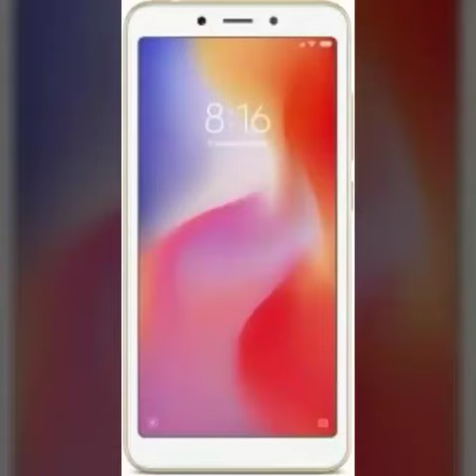Xiaomi Redmi 6a features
Xiaomi Redmi 6a features. RAM 2 GB.Rom 16 GB. Battery 3000 mAh. Back camera 13 MP . FRONT camera 8 MP . miui 9.0 . Android oreo.